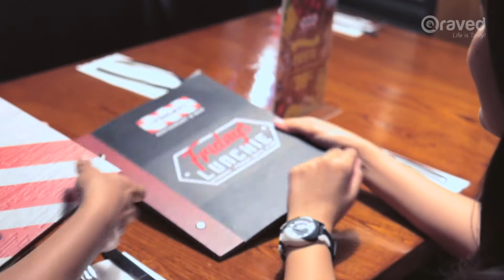Spot Bebas Stress Bikin Berasa Weekend Terus